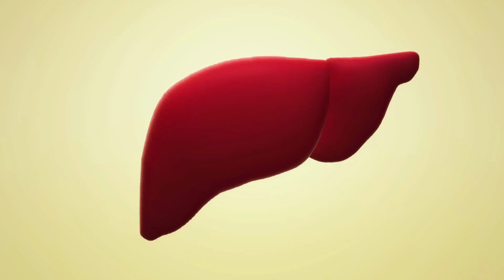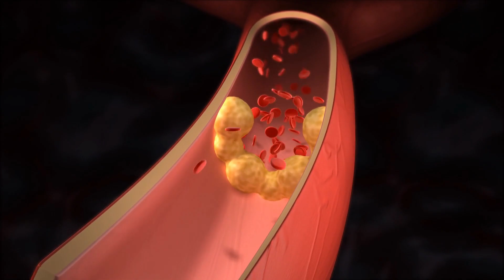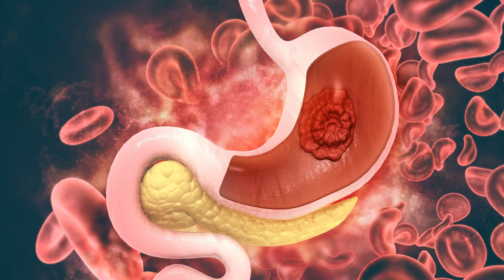Jinsi taqat aur gunj pann ka ilaj | Sex power boost and baldness | Super food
Great sex life is the desired of every person and hair fall can trouble anyone at any age. We have brought a video about a super food which can easily solve these two problems at once along with many others.
Do watch and enjoy your life.